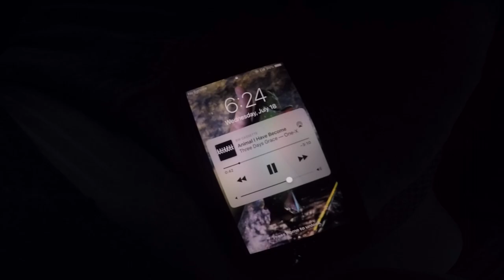MONSTER WV Native TROUT on FLY ROD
First youtube video.  I caught my biggest native trout EVER on a fly rod ! Made a sick edit for you guys and ladies! Hope you guys enjoy it!